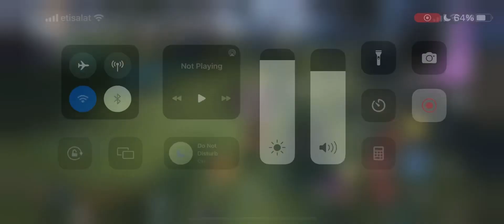Arjen playing assassin to hide from Lavi after giving up on trying to win against Lavi